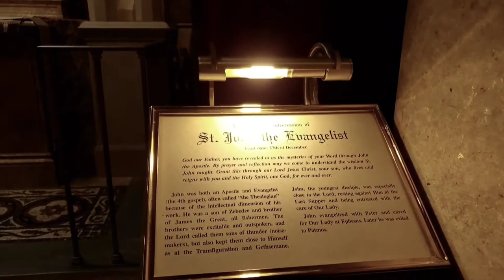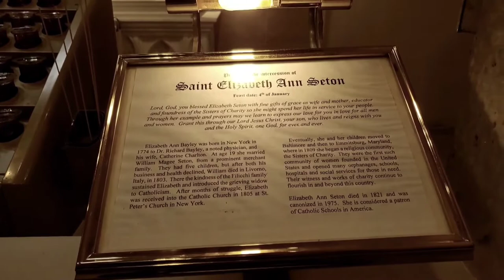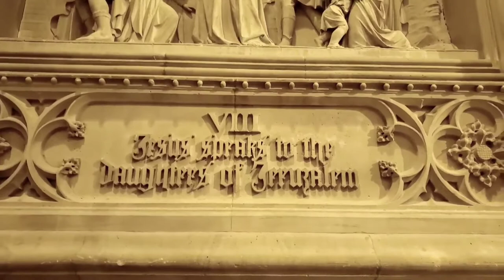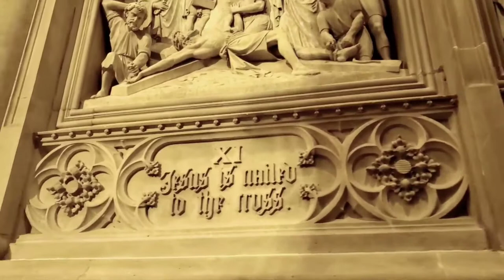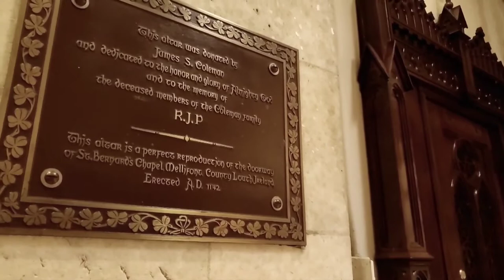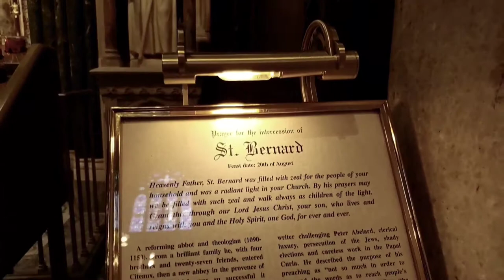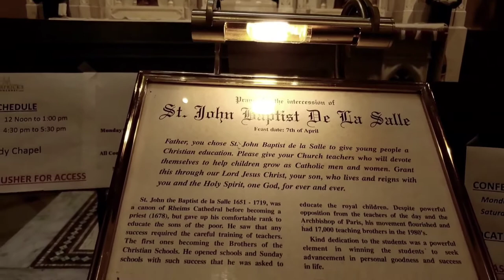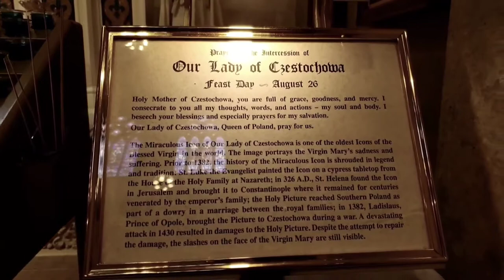St Patricks cathedral in NYC. A complete walk-through. October 16th, 2021.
The cathedral was constructed starting in 1858 to accommodate the growing Archdiocese of New York and to replace St. Patrick's Old Cathedral. Work was halted in the early 1860s during the American Civil War; the cathedral was completed in 1878 and dedicated on May 25, 1879. The archbishop's house and rectory were added in the early 1880s, both by James Renwick Jr., and the spires were added in 1888. A Lady chapel designed by Charles T. Mathews was constructed from 1901 to 1906. The cathedral was consecrated on October 5, 1910, after all its debt had been paid off. Extensive restorations of the cathedral were conducted several times, including in the 1940s, 1970s, and 2010s.
St. Patrick's Cathedral is clad in marble and has several dozen stained glass windows. It measures 332 feet (101 m) long, with a maximum width of 174 feet (53 m) at the transepts. The bronze doors that form the cathedral's main entrance on Fifth Avenue are flanked by towers with spires rising 329.5 feet (100 m). The northern tower contains nineteen bells, and the interior has two pipe organs. Inside is a nave flanked by several chapels; two transepts; a chancel and apse; and a crypt. East of the apse are the rectory, Lady chapel, and archbishop's residence facing Madison Avenue. The cathedral is a New York City designated landmark and is listed on the National Register of Historic Places.